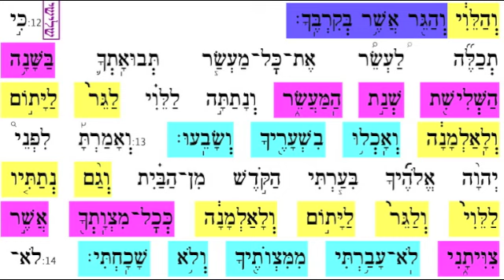Ki Tavo 12